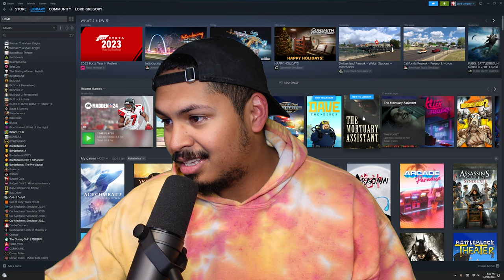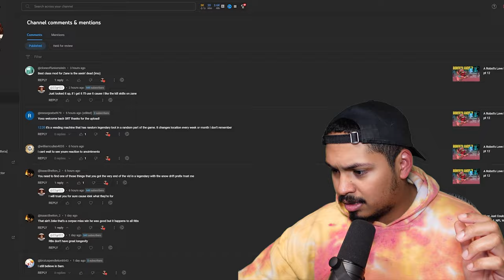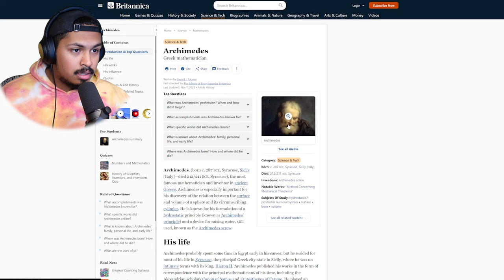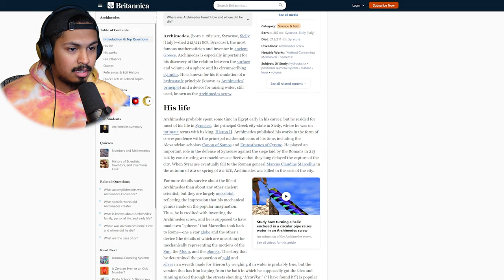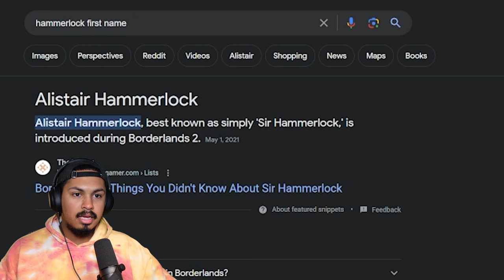The WORST Borderlands Character || BL3 pt 13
Back on borderlands 3 we got the last of the keys for eden 6's vault and next episode we'll go straight to the vault!